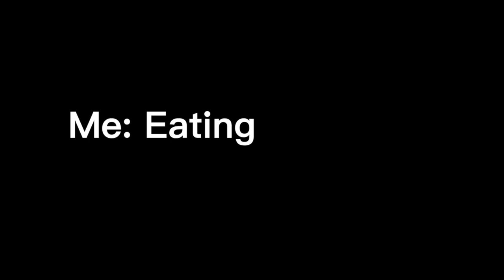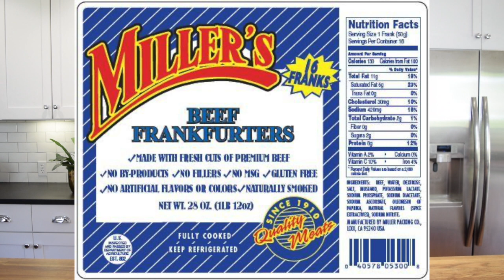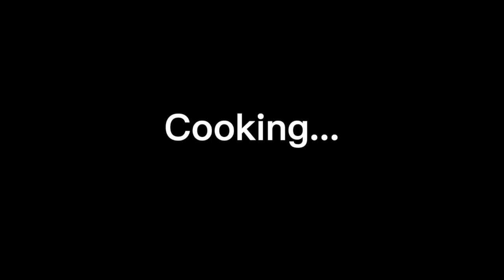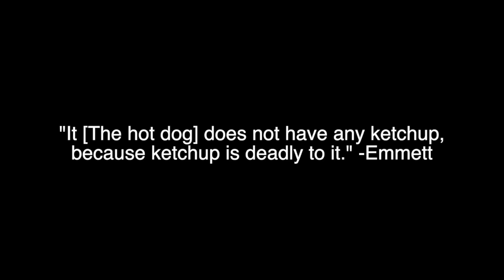Me Eating Hot Dogs: Miller's Hot Dog Tasting and Review.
Me: eating hot dogs. Today I taste and review MIller's Hot dogs.  What is the best hot dog? Let's see what this taste test reveals and how MIller's Hot Dogs stack up.

I will also confront some upstart imitators!